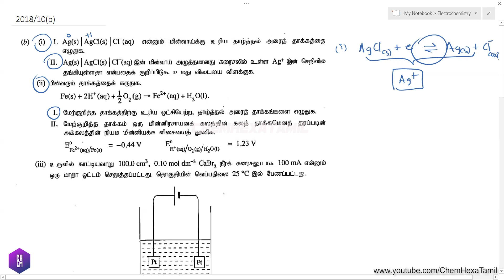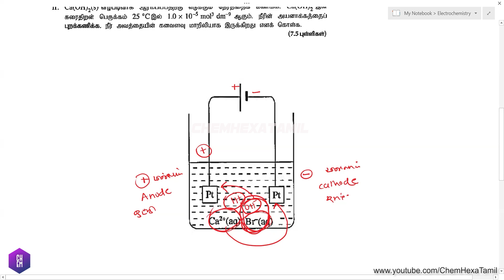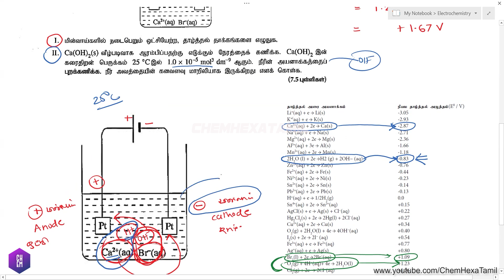2018 10b Chemistry essay discussion | மின் இரசாயனவியல் | Electrochemistry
2018 10b Essay Chemistry past paper ( Tamil ) |  இரசாயனவியல்
Electrochemistry - Past Paper Question Discussions - GCE Advanced Level (A/L) Chemistry Essay Tamil medium Sri Lankan syllabus

மின் இரசாயனவியல் | Electrochemistry | மின் இரசாயன கலங்கள் | Electrochemical cells | மின் பகுப்பு | Electrolysis